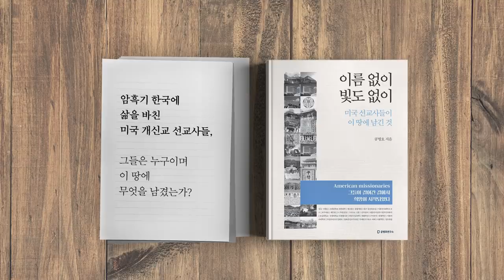불황, 깊어가다 [공병호TV]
불황, 깊어가다

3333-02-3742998 카카오은행 (예금주 : 공병호) / (텔레뱅킹 : 090 & 은행코드 : 90)

참고문헌
1. [수사반장] '일가족 비극' 한의사 부부 병원 가 보니... 주변선 "상상도 못 했다", 황지윤 신재현, 조선일보, 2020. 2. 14
2. 목동 한의사 부부 비극…아내·두아기 살해뒤 8장 유서에 "미안", 이후연, 중앙일보, 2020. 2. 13